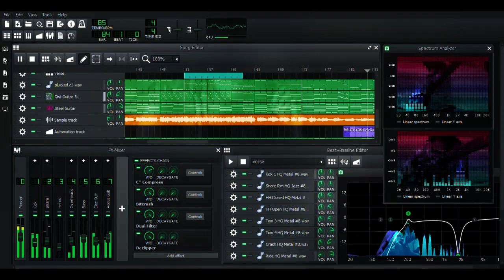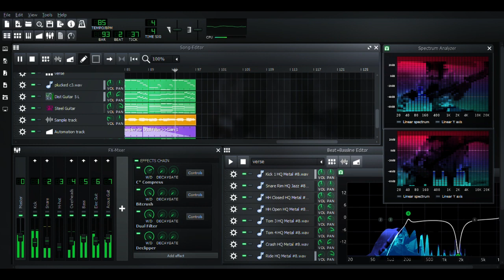Gloc 9 - Upuan (Rock remix) [LMMS]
If you used this for your cover, please show me :)

Just a simple rock arrangement of the iconic @Gloc9official song using LMMS. Just in time for the baranggay elections? lol
I first made this 3-4 years ago for my band at the time. I uncovered it recently so I just polished it. Majority of things I added is just on mixing since the parts are mostly completed by past me. I especially like the bass and drum tracks.

LYRICS
[Jeazell Grutas of Zelle:]
Kayo po na naka upo
Subukan nyo namang tumayo
At baka matanaw, at baka matanaw ninyo
Ang tunay na kalagayan ko

[Gloc-9:]
Ganito kasi yan eh

Tao po, nandyan po ba kayo sa loob ng
Malaking bahay at malawak na bakuran
Mataas na pader pinapaligiran
At naka pilang mga mamahaling sasakyan
Mga bantay na laging bulong ng bulong
Wala namang kasal pero marami ang naka barong
Lumakas man ang ulan ay walang butas ang bubong
Mga plato't kutsara na hindi kilala ang tutong
At ang kanin ay simputi ng gatas na nasa kahon
At kahit na hindi pasko sa lamesa ay may hamon
Ang sarap sigurong manirahan sa bahay na ganyan
Sabi pa nila ay dito mo rin matatagpuan
Ang tao na nagmamay-ari ng isang upuan
Na pag may pagkakatao'y pinag-aagawan
Kaya naman hindi niya pinakakawalan
Kung makikita ko lamang siya ay aking sisigawan

At baka matanaw, at baka matanaw na nyo

[Gloc-9:]
Mawalang galang na po
Sa taong naka upo
Alam niyo bang pantakal ng bigas namin ay di puno
Ang ding-ding ng bahay namin ay pinagtagpi-tagping yero
Sa gabi ay sobrang init na tumutunaw ng yelo
Na di kayang bilhin upang ilagay sa inumin
Pinakulong tubig sa lumang takuring uling-uling
Gamit lang panggatong na inanod lamang sa istero
Na nagsisilbing kusina sa umaga'y aming banyo
Ang aking inay na may kayamanan isang kaldero
Na nagagamit lang pag ang aking ama ay sumweldo
Pero kulang na kulang parin
Ulam na tuyo't asin
Ang singkwenta pesos sa maghapo'y pagkakasyahin
Di ko alam kung talagang maraming harang
O mataas lang ang bakod
O nagbubulag-bulagan lamang po kayo
Kahit sa dami ng pera niyo
Walang doktor na makapagpapalinaw ng mata niyo
Kaya

Wag kang masyadong halata
Bato-bato sa langit
Ang matamaa'y wag magalit
O bato-bato bato sa langit
Ang matamaan ay
Wag masyadong halata
Hehey, (Wag kang masyadong halata)